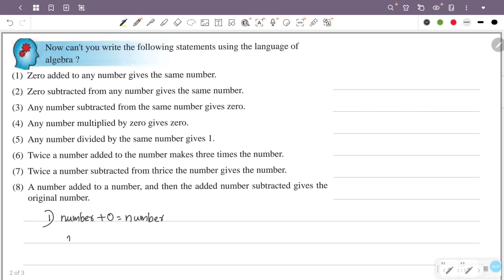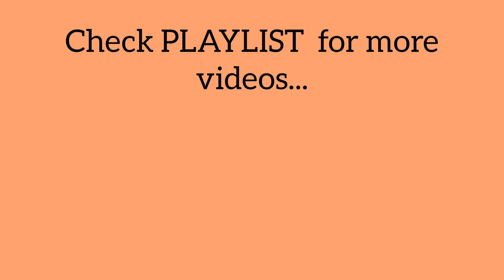class 7 maths chapter 7 shorthand math page 96 page 98 kerala syllabus part 1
This video is about class 7 maths chapter 7 shorthand math page 96 page 98scert new textbook kerala syllabus part 1

1) class 7 maths chapter 7 page 96 98
2) STD 7 maths chapter 7 page 96 98
3) maths class 7 chapter 7 page no 96 98
4) 7th standard maths chapter 7 page 96 98
5) shorthand math class 7 chapter 7 page 96 98